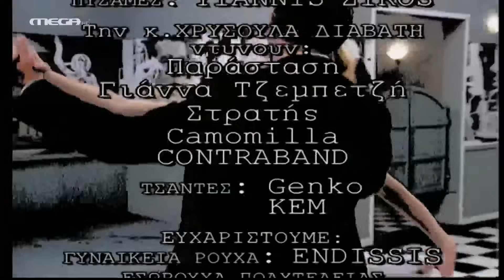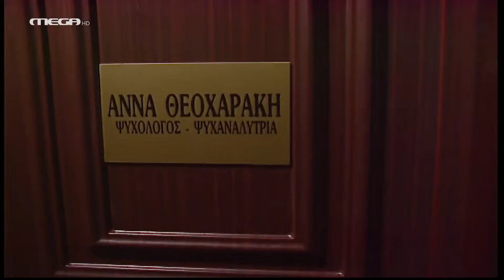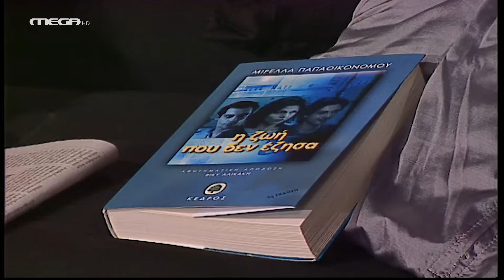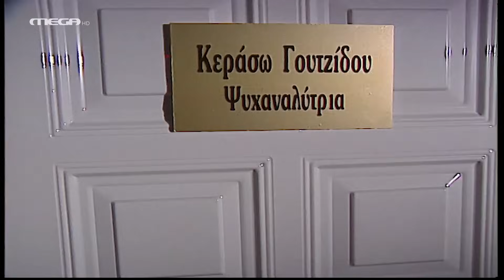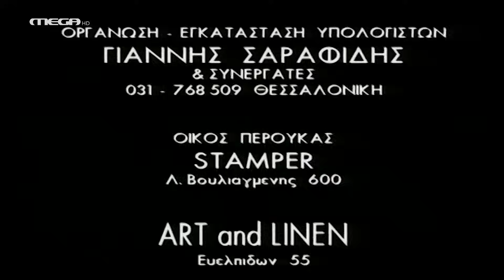Δύο Ξένοι - Επεισόδιο 55 HD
Η επιστροφή και η επανεμφάνιση του άσωτου Κωνσταντίνου δεν θα μπορούσε να γίνει με τους πλέον ομαλούς τρόπους. Μετά από μία έντονη νευρική κρίση, ο ξαφνιασμένος καθηγητής βρίσκεται στον καναπέ της ‘Αννας, μιας φαινομενικά ήρεμης ψυχαναλύτριας, που δείχνει απαράμιλλο ζήλο και ψάχνει να βρει τον τραυματισμένο ψυχισμό του. Την ίδια στιγμή, οι υπόλοιποι ήρωες δείχνουν να συνεχίζουν τη ζωή τους… ανέμελα. ‘Ομως η ανησυχία και το ενδιαφέρον τους δεν κρύβεται. Η Μαρίνα δηλώνει αποφασισμένη να ξεγράψει από τη ζωή της τον αληθινό πατέρα των παιδιών της, δίνοντας παράλληλα “έδαφος” στον υπομονετικό Αίαντα. Η Ντένη, αν και είναι απασχολημένη με το νέο της φλερτ, δεν χάνει την ευκαιρία να ανακατωθεί στη ζωή του κανακάρη της. Η Φλώρα, ακούγοντας τον καυγά μάνας και γιου, τρομοκρατημένη, προσπαθεί να ξεφύγει από τον “τρελό” Κωνσταντίνο. Και εκεί που όλα δείχνουν να κυλούν ομαλά, το πείσμα και το πάθος των ηρώων μπερδεύουν ακόμα περισσότερο την κατάσταση.
Ο Κωνσταντίνος καταλήγει στο γραφείο μιας ψυχαναλύτριας, όπου και ξεκινούν αμέσως τις συνεδρίες, με απρόβλεπτες συνέπειες. Ο Τόλης ενημερώνει την Ντένη για τις συνεδρίες και εκείνη με τη σειρά της το λέει στη Μαρίνα, η οποία δείχνει να αδιαφορεί. Η Μαρίνα ξεκινάει γυμναστήριο για να χάσει τα κιλά της εγκυμοσύνης, ενώ έρχεται πιο κοντά με τον Αίαντα και παράλληλα ενημερώνει τον Κωνσταντίνο ότι δεν έχει σκοπό να του δώσει άλλο χρόνο.

ΣΥΝΤΕΛΕΣΤΕΣ
Πρωταγωνιστούν: Νίκος Σεργιανόπουλος (Κωνσταντίνος Μαρκοράς), Εβελίνα Παπούλια (Μαρίνα Κουντουράτου), Ντίνα Κώνστα (Ντένη Μαρκορά), Χρυσούλα Διαβάτη (Φλώρα), Τιτίκα Στασινοπούλου (Ζωίτσα), Θέμης Μάνεσης (Μένιος), Αλέξανδρος Ρήγας (Τόλης), Δημήτρης Τσούτσης (Νικηφόρος), Δήμητρα Παπαδήμα (Μάρα), Ράνια Ιωαννίδου (Μαριάνθη), Αίας Μανθόπουλος (Αίας), Καλλιόπη Ταχτσόγλου (Μαρούσκα).

Παίζουν: Άννα Σταματίου, Άβα Γαλανοπούλου, Κατερίνα Ηλιάδη, Νίκος Μποτόπουλος, Βασίλης Παλαιολόγος, Κωνσταντίνος Παπαθανασίου, Γιώργος Μακρής, Τζούλη Σούμα, Φώτης Σπύρος.

 Έκτακτη συμμετοχή: Σπύρος Φωκάς, Βίκυ Βανίτα, Γιώργος Λεμπέσης.

Σενάριο: Αλέξανδρος Ρήγας, Δημήτρης Αποστόλου
Σκηνοθεσία: Αλέξανδρος Ρήγας
Τηλεσκηνοθεσία: Αντώνης Αγγελόπουλος
Παραγωγή: ΕΨΙΛΟΝ